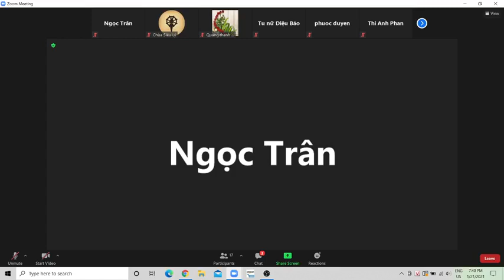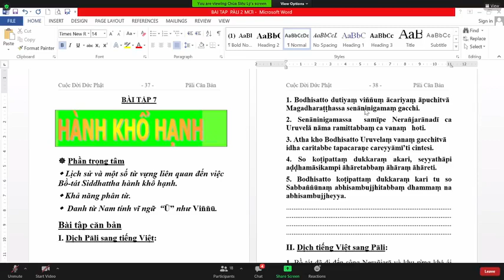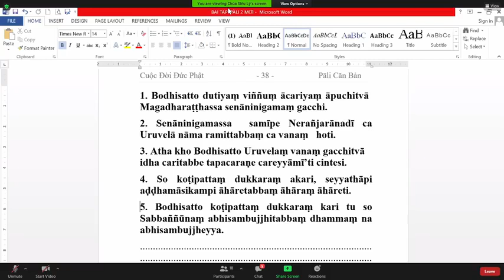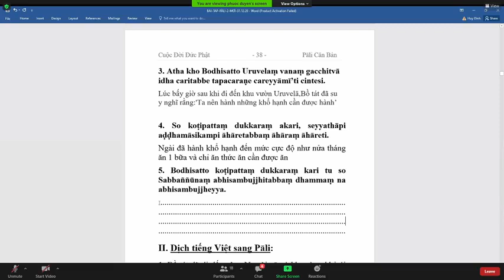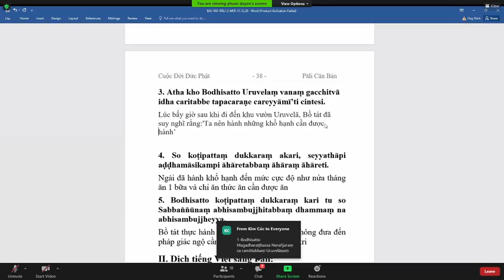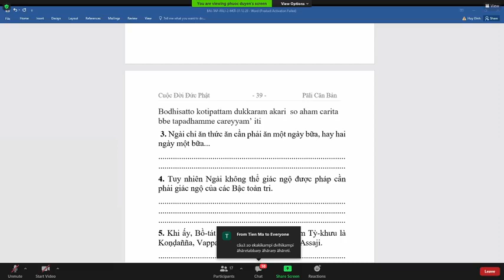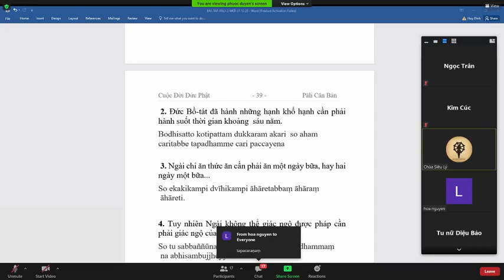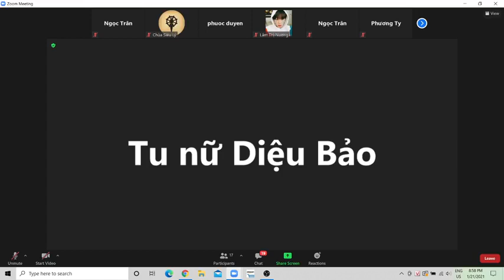60_Pāli Căn Bản Tập II-Bài 7. HÀNH KHỔ HẠNH(sửa bài tập)_TK Tịnh Tuệ Thứ Năm Jan 21-2021.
60_Pāli Căn Bản Tập II-Bài 7. HÀNH KHỔ HẠNH(sửa bài tập)_TK Tịnh Tuệ Thứ Năm Jan 21-2021.